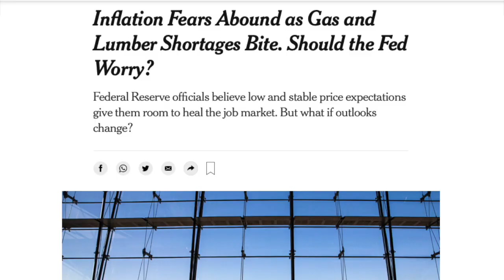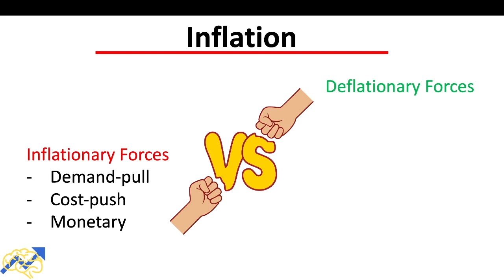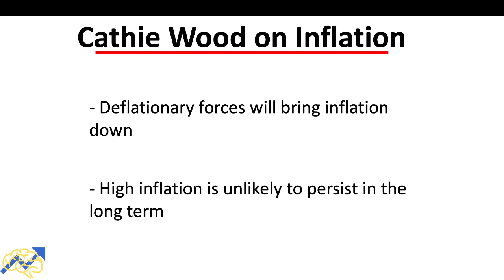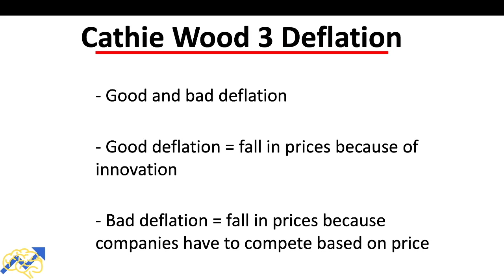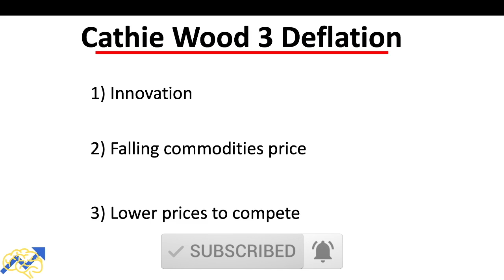Cathie Wood Dropped A Bomb On Inflation – This Goes Against Wall Street!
Cathie Wood dropped a bomb on inflation and this goes against Wall Street consensus! Cathie Wood’s fund, Ark Invest, while not having a great year so far in 2021, has been one of the best performing funds in recent years. Will there be deflation or inflation this year? In this video, we’ll be taking a look at Cathie Wood thoughts about inflation and Cathie Wood thoughts about deflation.

⌛ TIMESTAMPS:
0:00 Cathie Wood On Inflation
0:30 What Is Inflation
0:42 What Causes Inflation
2:08 Cathie Wood Thoughts On Inflation
2:55 Cathie Wood Deflationary Forces

This video is about Cathie Wood Dropped A Bomb On Inflation – This Goes Against Wall Street! | Cathie Wood Inflation